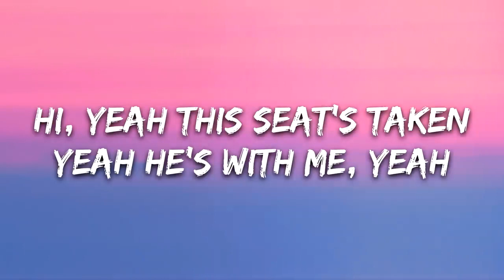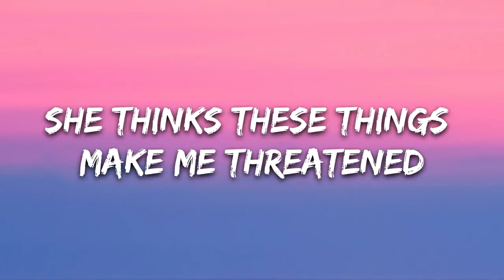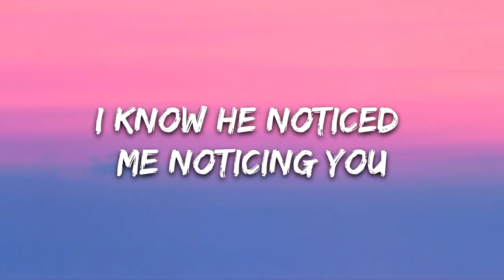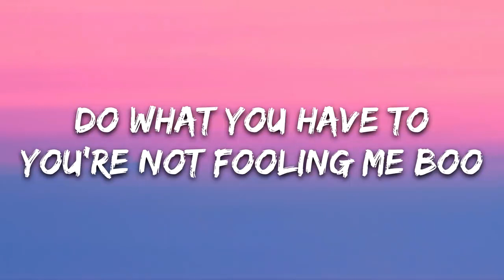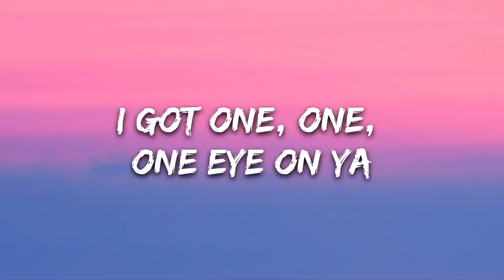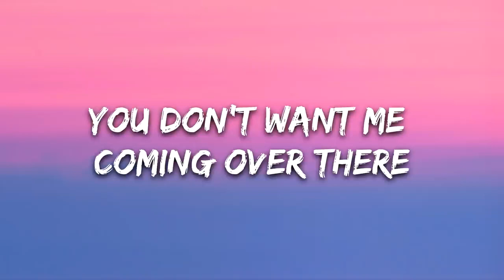Two Neighbors - One Eye On Ya (Lyrics) [7clouds Release]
🎤 Lyrics: Two Neighbors - One Eye On Ya

(Hi, yeah this seat’s taken
Yeah he’s with me, yeah)

She comes like a devil in plum lipstick
She runs men ‘round with just one kiss
She thinks these things make me threatened
Haha, oh my God

She’s running around tryna get her fix
She’s running around like she a bad bitch
She’s got everybody else so impressed
But I know you know

Do what you have to
You’re not fooling me boo
Fuck a girl code
We about to go toe to toe

I got one, one, one eye on ya
You don’t want me coming over there
One, one, one  eye on ya

She’s batting her eyes like the New York Mets
She’s coming on strong when I’m at a distance
I’m keeping tabs on my drinks and my man
you got a little too close

I didn’t go far I’m just here at the bar
I know my guy would be your prize so far
I know he noticed me noticing you
He’s tryna keep me cool